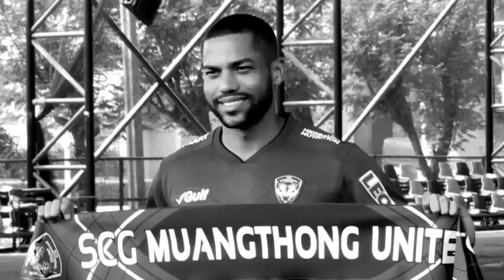Lucas Rocha 2020 Top defender in Thai league - ลูคัส โฮช่า ยอดกองหลังชาวบราซิล และ เมืองทองยูไนเต็ด!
ติดตามชมไฮไลท์ นักเตะไทยลีก ได้ที่ช่อง Thai league player ครับ
ข้อมูลนักเตะ

ลูคัส ดา ซิลวา โฮช่า
รู้จักในชื่อ ลูคัส โฮช่า นักฟุตบอลอาชีพ ชาวบราซิล เล่นให้กับ เมืองทอง ยูไนเต็ด ในตำแหน่ง กองหลัง วิกิพีเดีย
เกิด: 19 มิถุนายน 2538 (อายุ 25 ปี), Ilha das Flores, รัฐเซร์ชิเป, บราซิล
ความสูง: 1.85 ม.
ทีมปัจจุบัน: Ji-Paraná Futebol Clube (กองหน้า)

Lucas Rocha Top defender in Thaileague 2020